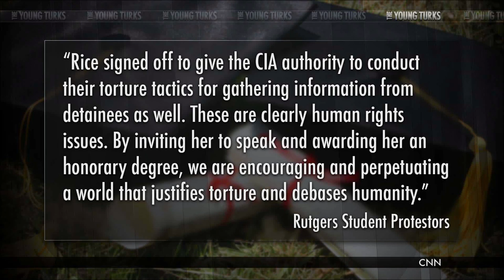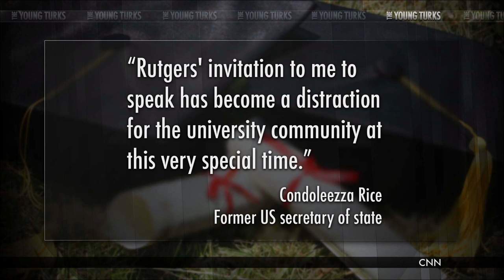War Criminal Past Haunts Condoleezza Rice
"Condoleezza Rice, former US secretary of state announced on Facebook Saturday that she would not be speaking at the Rutgers University commencement this year, following student protests against her appearance.

The students made accusations against her in connection with the war in Iraq.

"Commencement should be a time of joyous celebration for the graduates and their families," Rice wrote."* Ana Kasparian, Michael Shure (Al Jazeera America), and Jimmy Dore (The Jimmy Dore Show) break it down on The Young Turks.